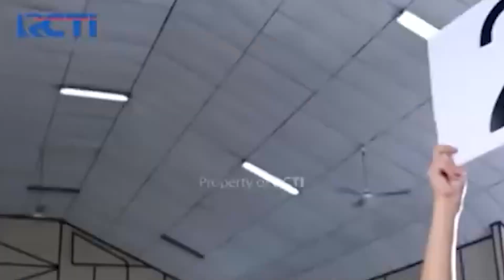Akhirnya Anak Didik Kang Mus Menjadi Juara - Preman Pensiun Sang Juara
Wah hebat banget anak didiknya Kang Mus jadi juara kompetisi tinju.